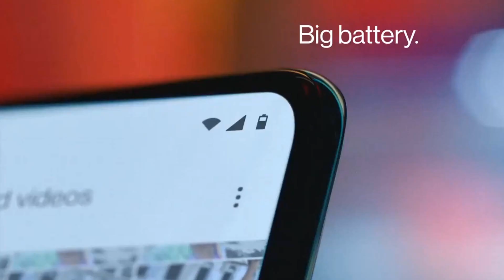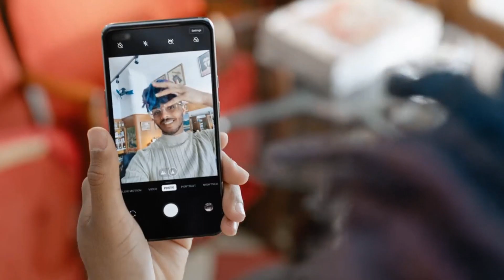OnePlus Nord 2 vs Realme X9 Pro Comparison|India Launch,Price,Dimensity 1200 v SD 870,Specifications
OnePlus Nord 2 vs Realme X9 Pro Comparison | India Launch & Price, Dimensity 1200 vs Snapdragon 870 | Specifications are exactly same

Hello Guys,
Iss Video me hum OnePlus Nord 2 vs Realme X9 Pro ke baare me baat karne wale he, toh detail jananekeliye video ko pura zaroor dekhna.

All the opinion given in this video is totally of mine. Every Viewer have different opinion about every phone. This video is only to share some
opinion so that viewers can get help to buy a good product.